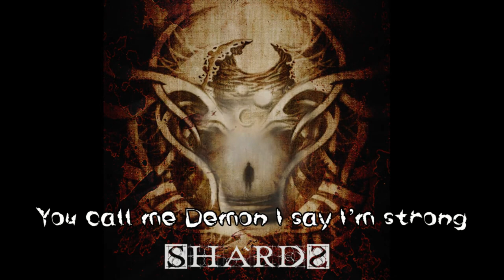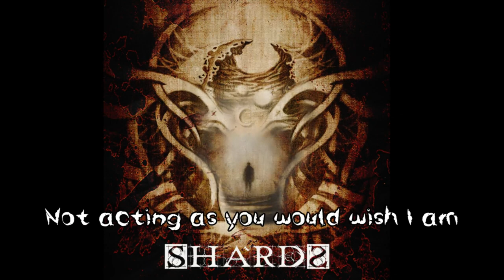Anatolii Shchedrov feat ShardƧ - Go to Hell (Lyric video) Demo version. Heavy Metal 2023.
In this piece I sing about the differences between people. Differences can lead to conflicts and strife.

This song is about how different points of view lead to various conclusions. Not always what we think is right will be right for another person. Therefore, respect for the opinions of others is very important for a peaceful life in society.

I wish you to have an open mind.
Stay heavy!

Shards:
Anatolii Shchedrov - vocal
Andrzej Siwulski - guitar
Krzysiek Łagiedo - guitar
Tomasz Holak - bass
Adrian Milinowicz - drums

📜Lyrics by Vasili Bubnov and Anna Tratnerska
🪄Graphics by Marcin Michalewicz

Vocals and drums recorded at Aurora studio
Mixed and mastered by Andrzej Siwulski

📢 Lyrics:
1)
You're looking down on me
You call me Demon
I say I’m strong
You may say I live in Hell
Oh Well, at least we want rebel

Refrain
You don't know what I need
You don't feel what I love.
You think you’re better man
Then why still gaze on me?
Your heaven’s not my home
Your wings will burn here
If wanna know my soul
Go, go to Hell
Oh go, go to Hell

2)
You see many devils by me
I do know them,
they are my kin.
You think that I am evil thing
Not acting as you
would wish I am.

3)
We’re all playing my cards.
The passion burns my heart
I do scream Hellish growl
I live life of my own
Don't want explain myself.
Don't need you understand.
Have courage - ring doorbell
If not, just go to Hell!